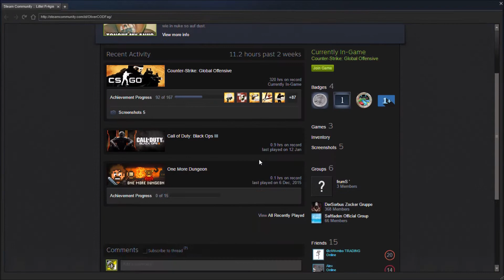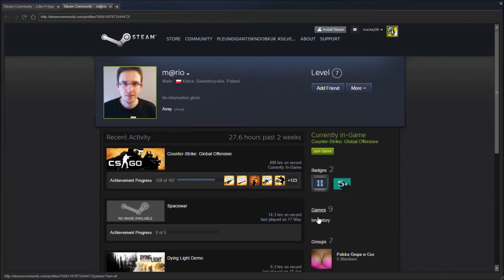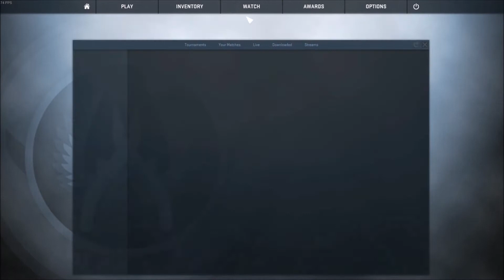[SWE] Csgo | Road to global | #5 | someone say hacker xDD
Öppna mig

Kan vi nå 5-10 likes???

hej allihopa idag blir det lite csgo hoppas att ni gillar det

Skit ni vill kanske veta
•Steam namn: Mackej08

•Mc namn: Mackan_

•Skype: marcus.johannesson3

•Kik: latnr1